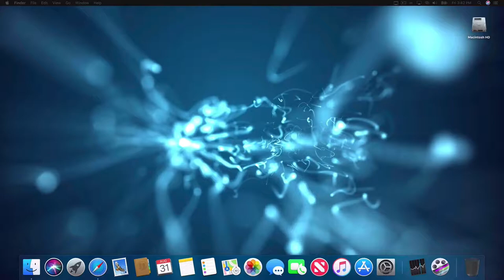Abstract 4K for Mac - 40+ Wallpaper Themes for your Mac - Now with Dark Mode support!